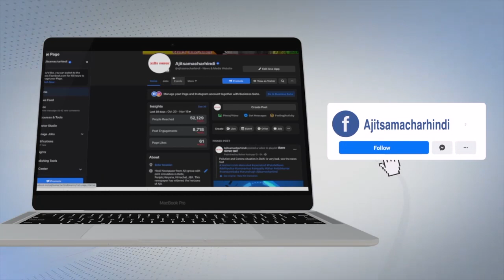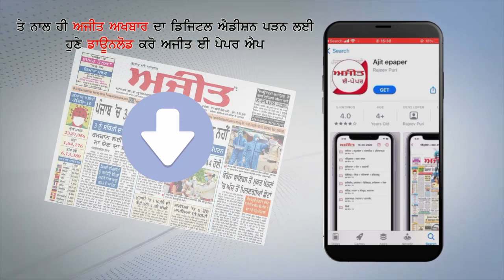ਜਲੰਧਰ ਸਥਿਤ ਸ੍ਰੀ ਦੇਵੀ ਤਲਾਬ ਮੰਦਰ ਦੇ ਸਰੋਵਰ ’ਚ ਬਜ਼ੁਰਗ ਮਹਿਲਾ ਨੇ ਮਾਰੀ ਛਾਲ